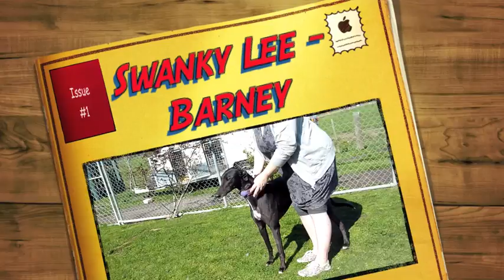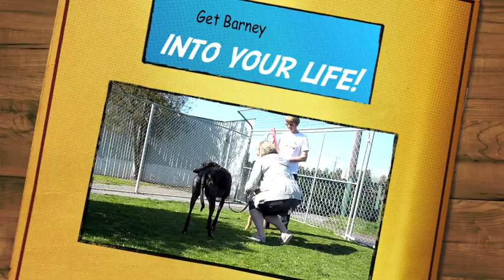Swanky Lee - Barney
Barney is an eye-catchingly handsome hound!  Be prepared for slow walks with this guy, people will keep stopping you to admire him:)  He has a lovely, mellow nature and was a bit puzzled by the antics of Gibson, the Poodle on springs!  But he took it all in his stride.  He will be a wonderful addition to any family.

For more information on Barney and the other lovely Greyhounds waiting to be adopted please